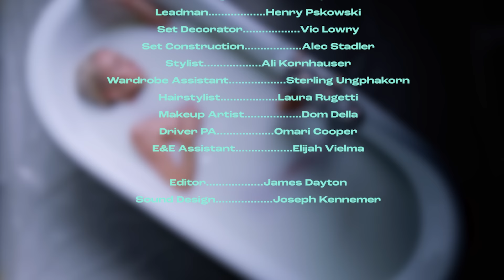Nothing Lasts Forever - Delilah Belle (OFFICIAL VIDEO)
Director: Louise de Nexon
Concept & Creative Direction: Emily Pires & Elena Hristu at E&E Creative
Production Company: Time Turner Films
EP: Louise de Nexon
Producer: Shayan Farooq
Director of Photography: Zoë Simone-Yi
Production Coordinator: Zoé Paddon
1st AC: Sinclair Neff
2nd AC/Loader: Katie Mlinek
Camera PA: Ari Isenberg
Key Grip: Gulab Singh
Best Grip: Jean-Luc Boon
Dolly Grip: Lucien Raff
Gaffer: Josh Sheehan
Best Electric: Sam Clegg
Swing: Tristan Oliveira, James Dayton
Stills Photographer: Amaury Nessaibia
Production Designer: Sophia Uehara
Leadman: Henry Pskowski
Set Decorator: Vic Lowry
Set Construction: Alec Stadler
Stylist: Ali Kornhauser
Wardrobe Assistant: Sterling Ungphakorn
Hairstylist: Laura Rugetti
Makeup Artist: Dom Della
E&E Assistant: Elijah Vielma
Driver PA: Omari Cooper
Editor: James Dayton
Colorist: Jared Rosenthal
Sound Design: Joseph Kennemer
VFX: Benjamin Digiacomo
Tailor: Kiki Pedro

Feeling like I’m dying and it won’t pass
Feeling like I’m lying in a blood bath
I could pull the plug let it drain out
Or take another drug for the pain now
Another year gone it’s the same shit
I haven’t done much and I hate it
Same me, same girl, same behavior
Fuck a god, I need a savior

I know I’ve heard it all before
I’ll always find an open door
But I can’t take it anymore
So I tell myself

The pain can’t stand the weather
Even when the aches in my head and I’m chained to this bed
I still tell myself that one day I’ll be better

Learning how to regulate emotions
Learning how to live in smaller doses
Same boy, same job, same behavior
No one else can be my savior